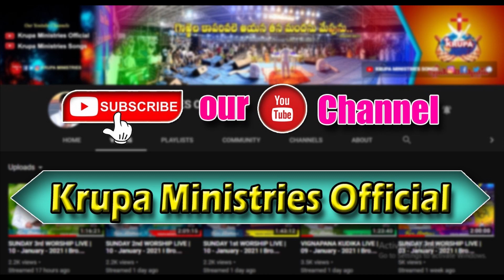ప్రీతికరమైన సేవ అంటే... ? నీవు, నేను ప్రతీ ఒక్కరు... తెలుసుకొన వలస్సిన విషయం | SHORT MESSAGE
1st Service: Sunday Morning 10:00am
2nd Service: Sunday Evening 6:30pm